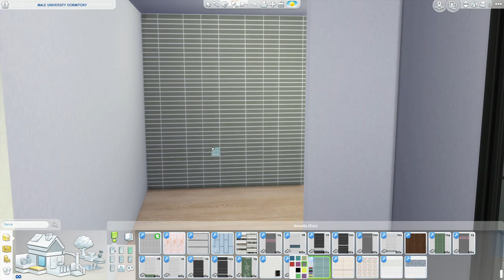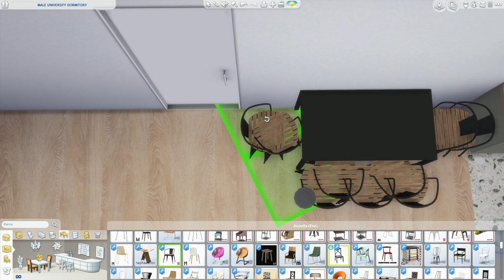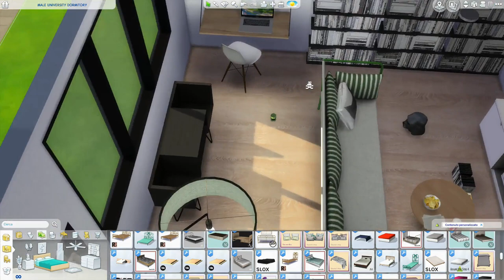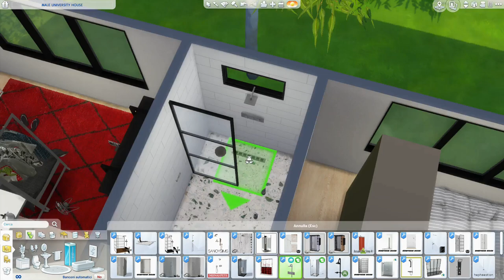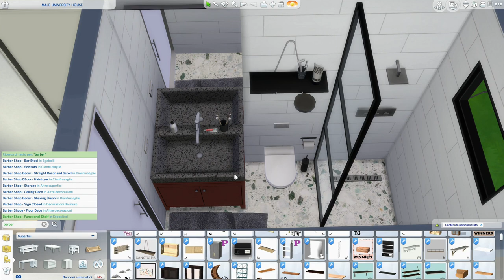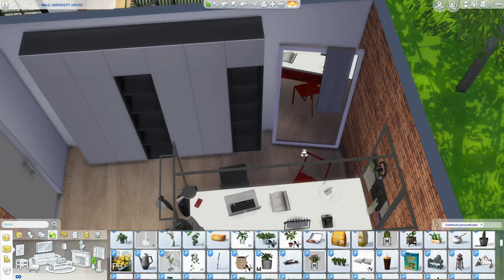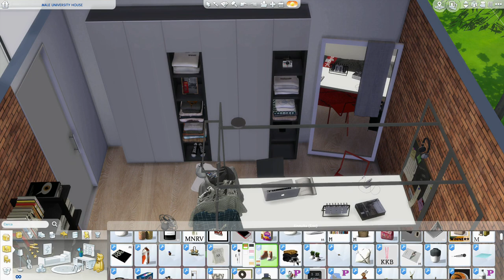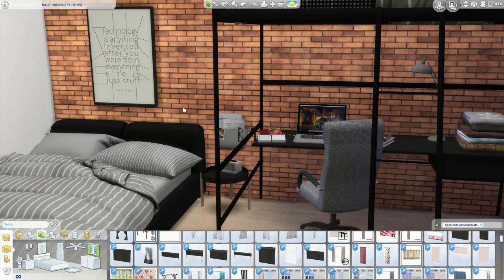The Sims 4 | MALE UNIVERSITY HOUSE | Speed Build + Download Link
Hi guys, are your Sims going to college and needing a home? Here it is!!! The male university house is perfect for guys looking for a home. There are two bedrooms, one single and one double. The shared area is large enough to receive friends, listen to music, read ... the furniture is modern and suitable for university students. What do you think?

INFO. 20x15 Vita universitaria 43.568 Simoleon